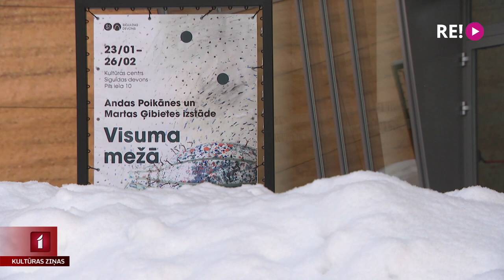Andas Poikānes un Martas Ģibietes “Visuma mežs”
Kultūras centrā “Siguldas devons” atklāta divu mākslinieču – Andas Poikānes un Martas Ģibietes – izstāde “Visuma mežs”. Izstāde tapusi, iedvesmojoties no dabas un risinot spēli par abstraktu ideju materializēšanu. Abas radošās personības apkopojušas radošās idejas ārpus sev ierastā spēles laukuma.